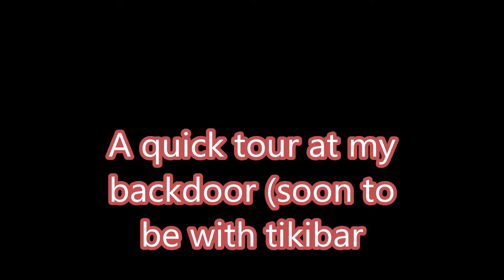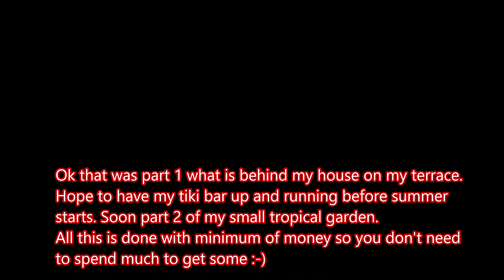A quick spring tour at my back door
Just part of a short series of what is happening now in my small garden